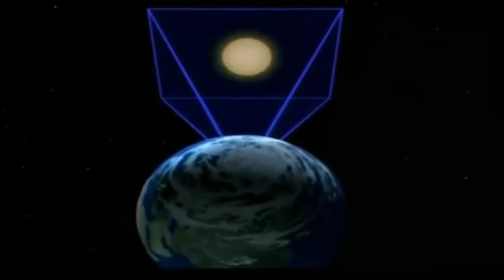SHOW NO TELES HALL, COM JÔ BORGES E A BANDA THE FEVERS.